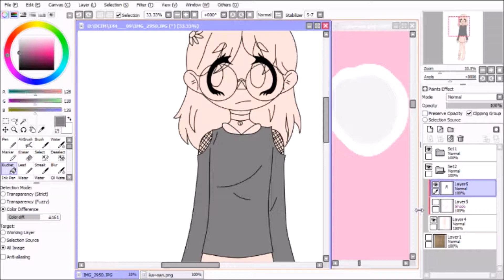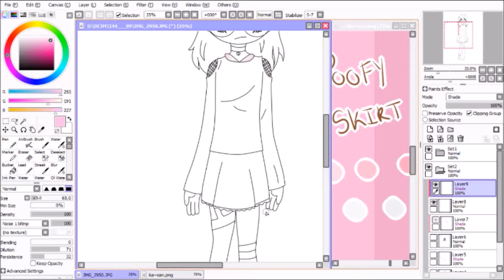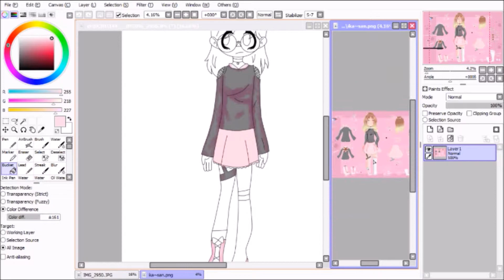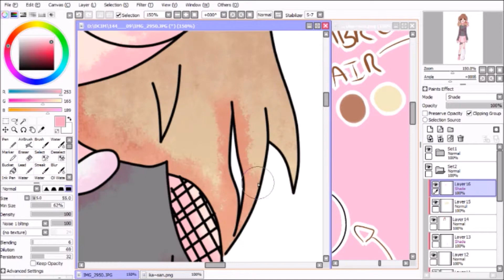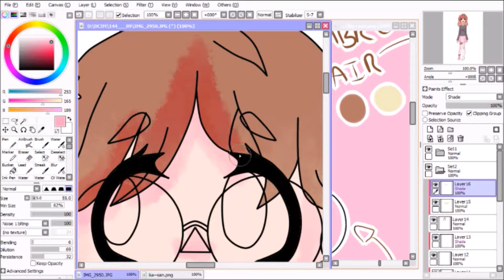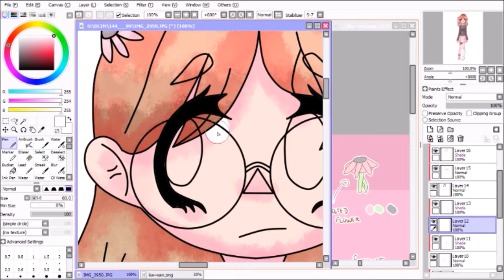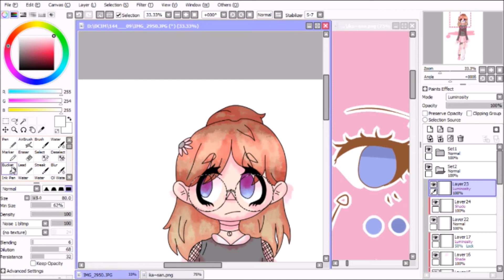| Speedpaint | Ikara Shzu | 5 |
eyyy i drew foonart of ika ' v '

I don't have any other social media rip